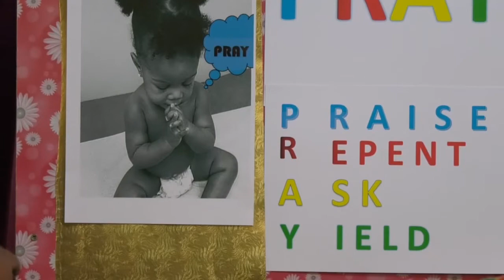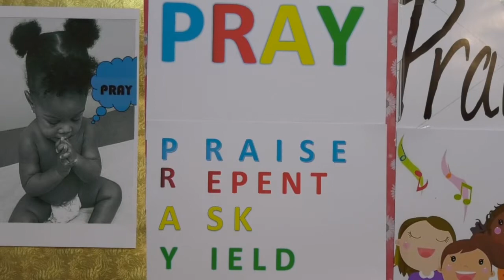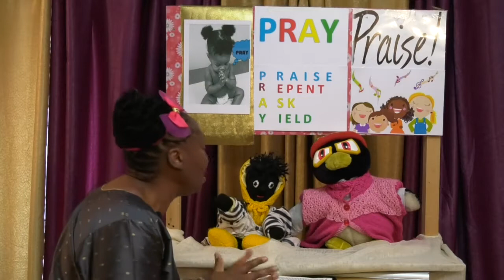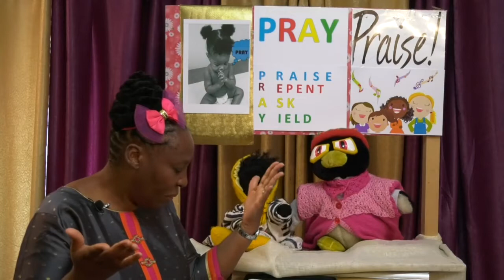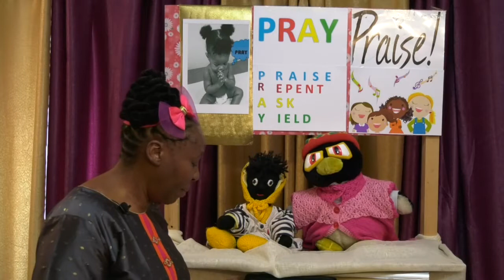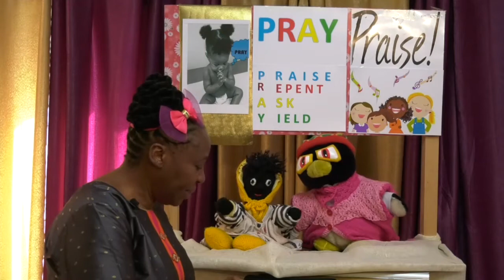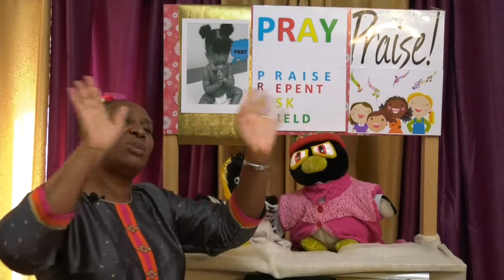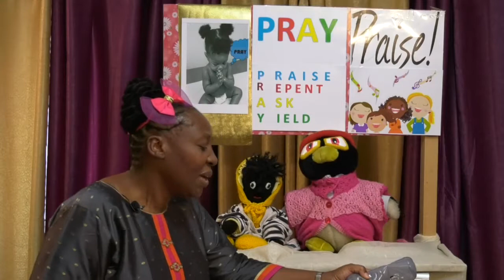Sunday School Service - 30th August 2020